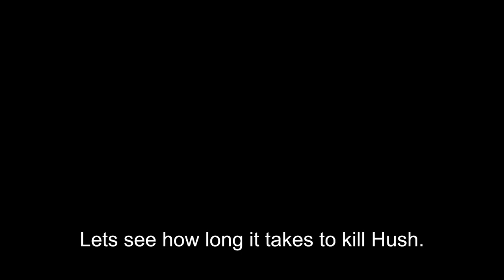Most Broken Synergy In Isaac??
➤NOTE : (THE ONLY BOSS THIS DOESN'T WORK WITH IS THE BEAST)

➤ Interesting Synergy, a lot of items requires though haha

➤ Good Synergy.